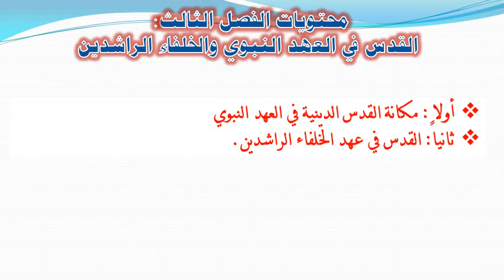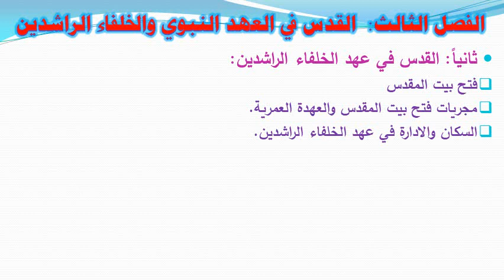المحاضرة السادسة تاريخ القدس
تاريخ القدس
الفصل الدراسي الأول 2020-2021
أ.وليد الأغا
كلية العلوم الإنسانية